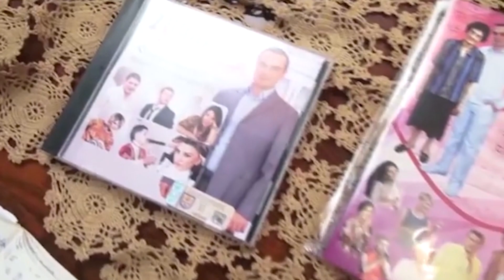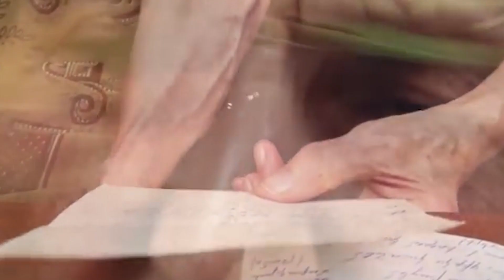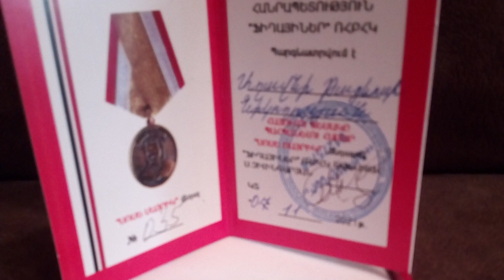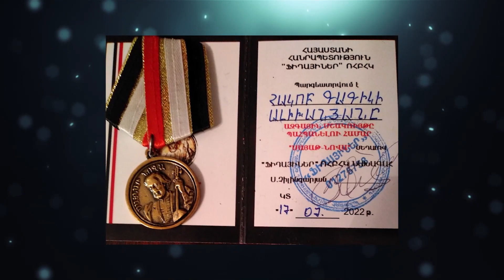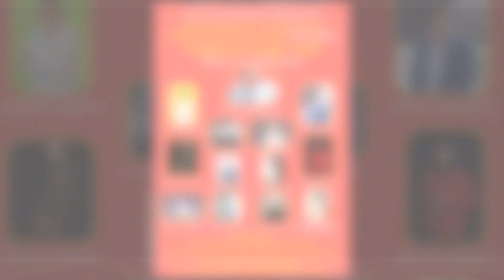Tesanyut ergahanner Hakob Alikhanyan ev Aghavni Nikoghosyan..Ancac uxi.Hamergayin hatvac 2023 tvakan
Tesanyut -- Hatvac ergahan Hakob Alikhanyani stexcagorcakan gocuneutyan ...20 Tari Bemum...Hobelyanakan hamergic...Hamerg@ kayacel e 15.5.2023 tvakanin Stanislavsku anvan tatronum:
Tesanyut tat u tor ergahanner Hakob Alikhanyani ev Lusahogi Legendar Aghavni Nikoghosyani ( Aghavni tatiki ) ancac stexcagorcakan uxxu masin.
Տեսանյութ -- Հատված երգահան Հակոբ Ալիխանյանի ստեղծագործական գործունեության ...20 Տարի Բեմում...Հոբելյանական համերգից:Համերգը կայացել է 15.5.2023 թվականին,Ստանիսլավսկու անվան թատրոնում:
Տեսանյութ տատ ու թոռ երգահաններ Հակոբ Ալիխանյանի և Լուսահոգի Լեգենդար Աղավնի Նիկողոսյանի (Աղավնի տատիկի) անցած ստեղծագործական ուղղու մասին: